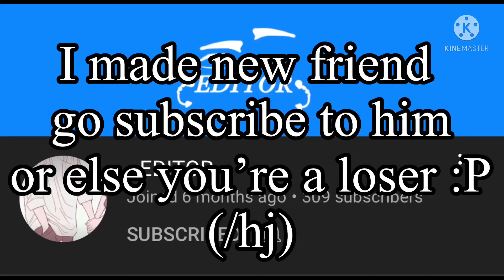*new f r i e nd*